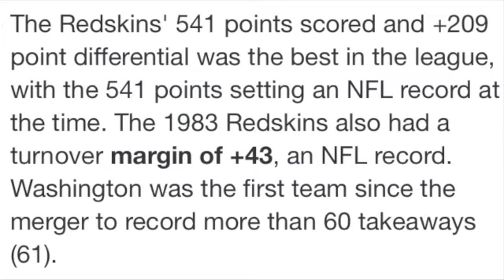NFL UNBREAKABLE RECORDS: +43 TURNOVER MARGIN - 1983 WASHINGTON REDSKINS (QUICK VERSION)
RICHIE PETITBON AND JOE THEISMANN FOR THE PRO FOOTBALL HALL OF FAME. DAVE BUTZ TOO.

"THE 1983 REDSKINS 541 POINTS SCORED & +209 POINT DIFFERENTIAL WAS THE BEST IN THE NFL, WITH THE 541 POINTS SETTING AN NFL RECORD AT THE TIME. THE 1983 REDSKINS ALSO HAD A TURNOVER MARGIN OF +43, AN NFL RECORD. WASHINGTON WAS THE FIRST TEAM SINCE THE MERGER TO RECORD MORE THAN 60 TAKEAWAYS (61)."